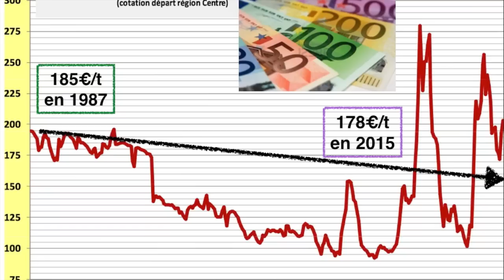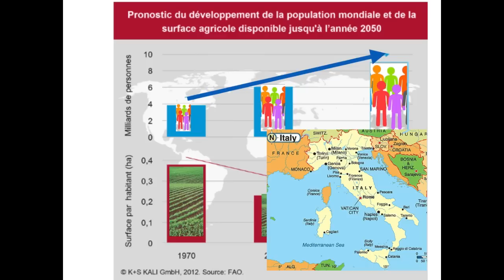L'agriculture et des agriculteurs , un formidable atout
Cette vidéo traite de L'agriculture et les agriculteurs , un formidable atout